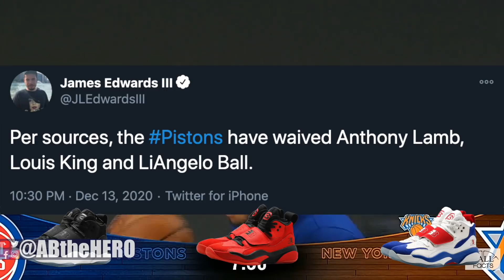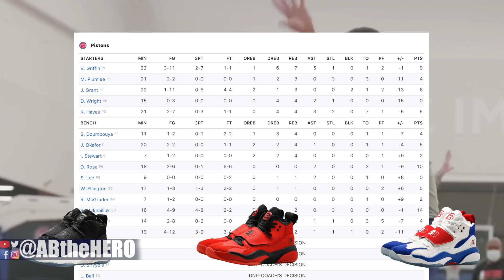LiAngelo Ball Waived By Detroit Piston! What's NEXT!? Already Resigned?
LiAngelo Ball Waived By Detroit Piston! What's NEXT!? Detroit Piston wave LiAngelo Ball after two preseason games. Ball didn't play in either game and is suspected to have an ankle injury!

ABtheHERO.com